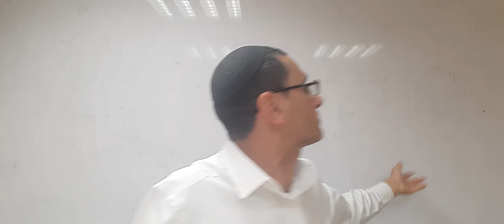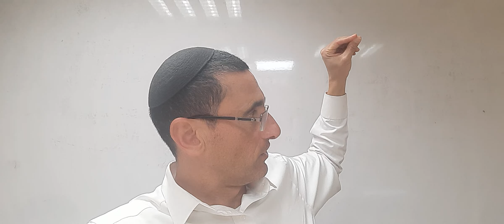Parashat Tetzave Israel Y El Final de La Democracia ?? TOTALMENTE MENTIRA 4 rab natan menashe